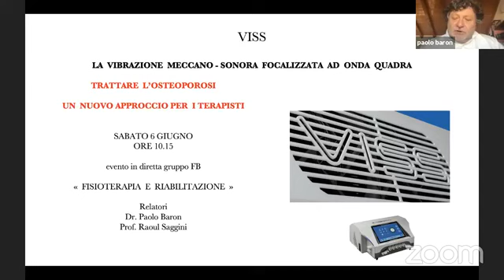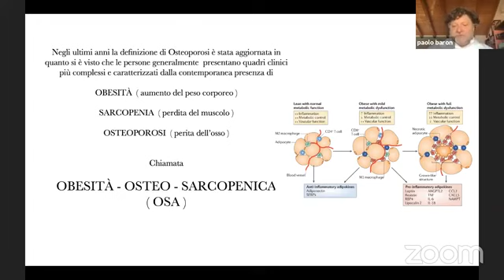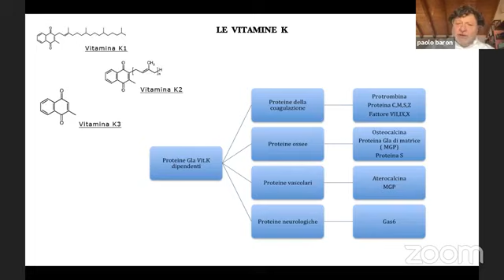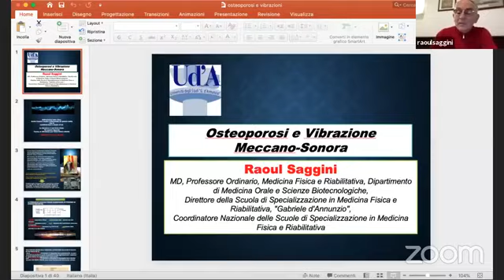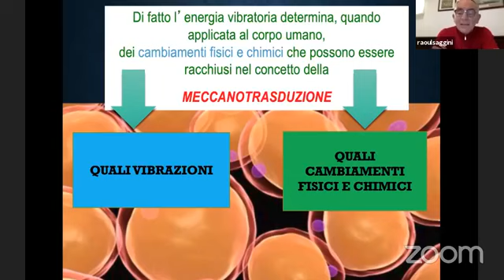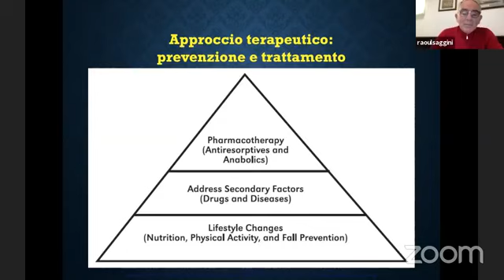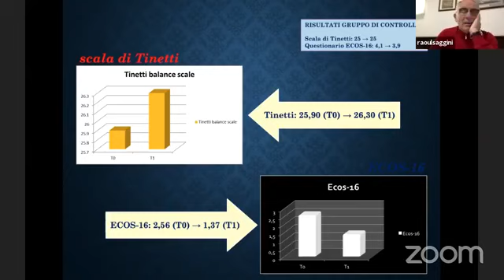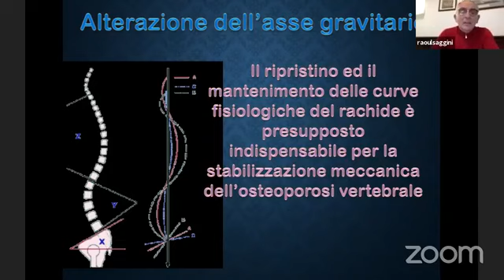osteoporosi nuovi metodi di cura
Webinar sul gruppo Facebook "Fisioterapia e Riabilitazione"

Con il prof. Raoul Saggini, dott. Paolo Baron, dott. Marco Musorrofiti